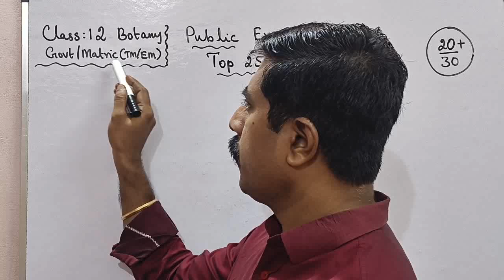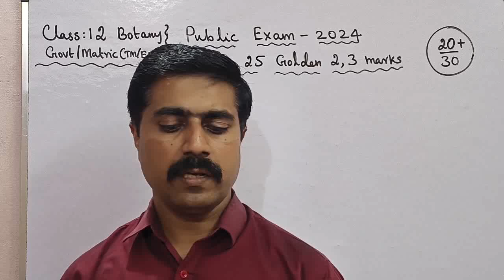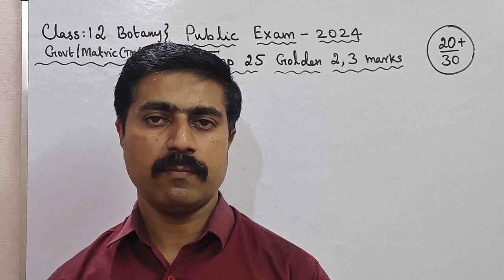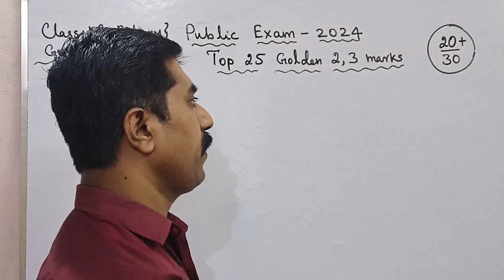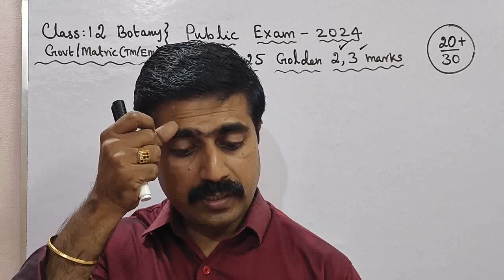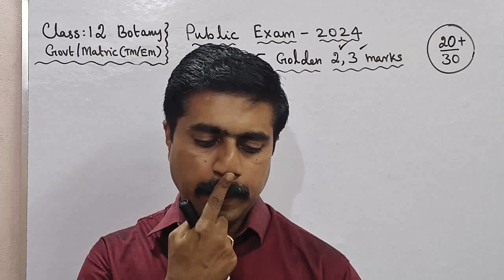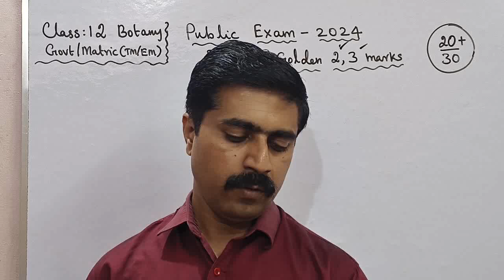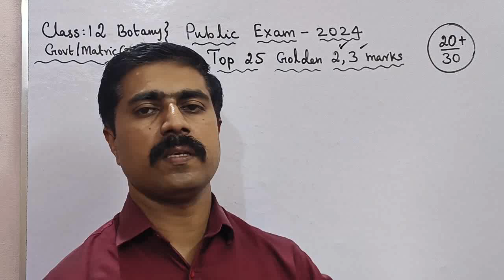12 Botany|Top 25|Golden|2 marks|3 marks|Public Exam 2024|sky physics